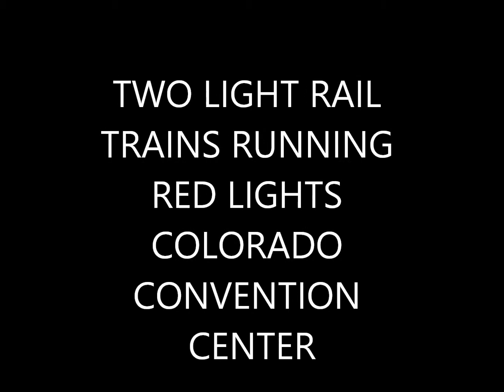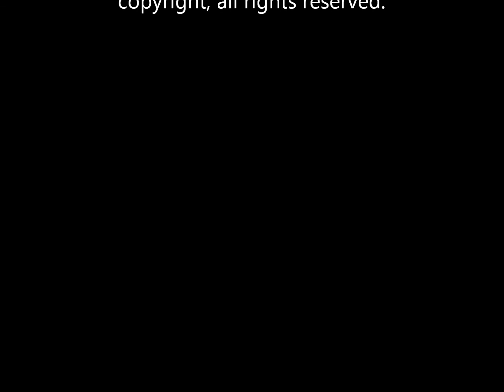TWO RTD LIGHT RAIL TRAINS RUNNING RED LIGHTS COLORADO CONVENTION CENTER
This is exactly how the Light Rail Train/Ambulance/Collision/Derailment came to be:  1) the speeding Light rail Train runs a red light at 7th Street & W. Colfax Avenue. 2) the speeding Light Rail Train runs a red light at Speer Blvd. & Street. 3) the speeding Light Rail Train runs a red light at 14th St & Stout St 4) the speeding Light Rail Train runs a red light at 15th St & California St while driving the wrong way on a one-way-street and collides with an ambulance with emergency lights and sirens on, responding to a 911 call.  The speeding Light Rail Train derails, travels 1/2 city block on concrete and crashes into the Denver Dry Building.